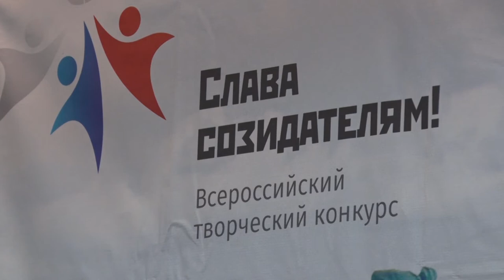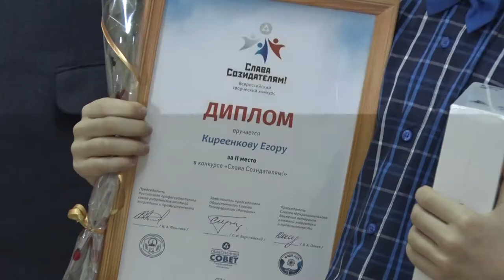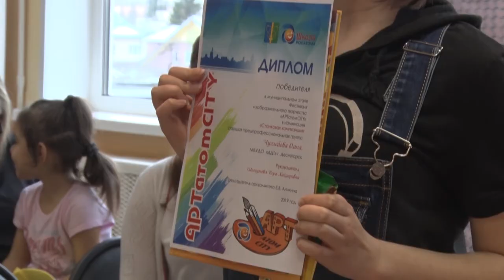Десна-ТВ: Новости САЭС от 02.04.2019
В выпуске:
- Смоленская АЭС делится опытом бережливости;
- летопись истории атомграда;
- итоги муниципального этапа фестиваля изобразительного творчества «АРTатомCITY»;
- юбилей поискового отряда «Обелиск».